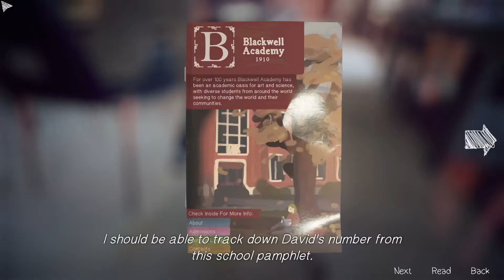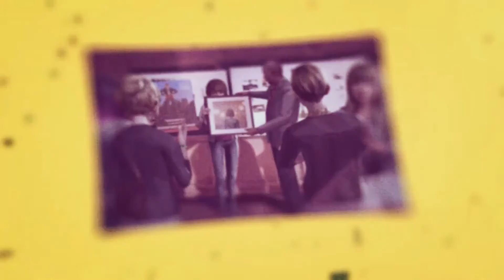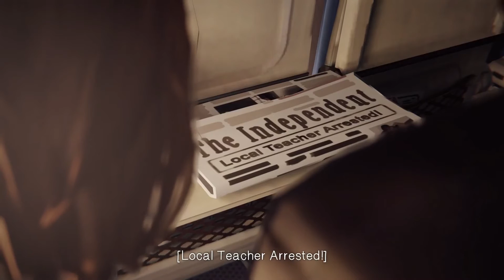Life is Strange: Season 1 Episode 5 #32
Its time for the beginning to the end of this strange life.

You can buy and play this game from steam!